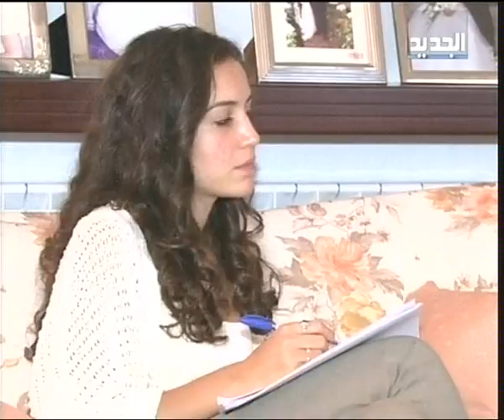الجدل بين التصويت والتصديق